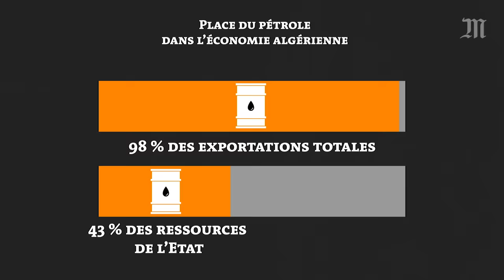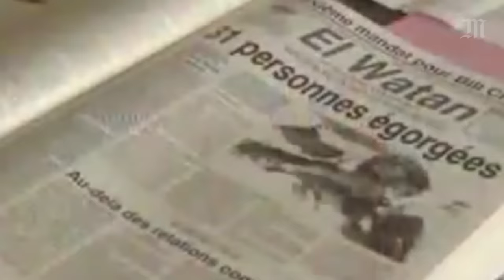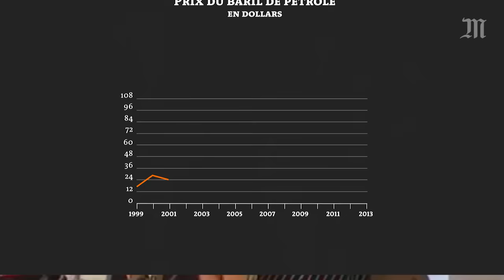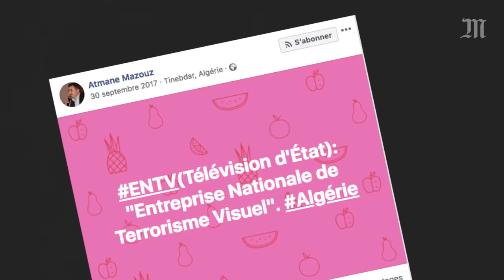Algérie : pourquoi la « décennie noire » de guerre civile est encore taboue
Depuis le 22 février 2019, des milliers d’Algériens rejettent dans la rue non seulement leur président mais aussi le système politique du pays, lors de manifestations spectaculaires. Le 11 mars, Abdelaziz Bouteflika a renoncé à briguer un cinquième mandat, tout en repoussant sine die l’élection présidentielle.

Une violation de la Constitution qui n’est pas sans rappeler ce qui avait déclenché la « décennie noire » entre 1991 et 2002, épisode dramatique de l’histoire du pays. Le pays avait plongé dans la violence pendant dix longues années à la suite de la suspension d’élections en janvier 1992. Un épisode auquel le pouvoir en place n’hésite pas aujourd’hui à faire allusion pour dissuader les Algériens de manifester.

Qu’est-ce que la « décennie noire » ? Et pourquoi est-elle devenue l’épouvantail de la vie politique algérienne ?